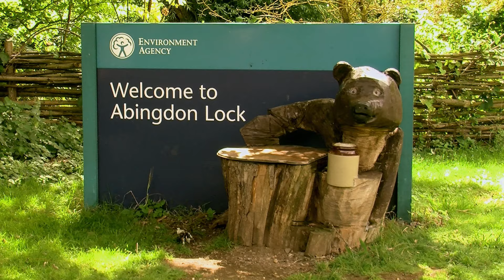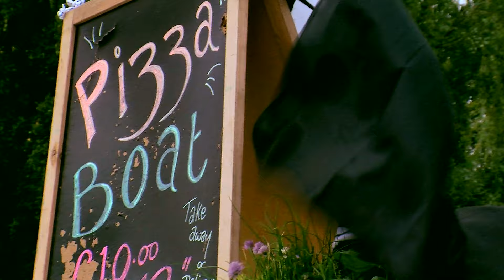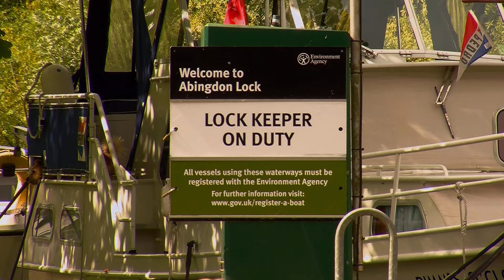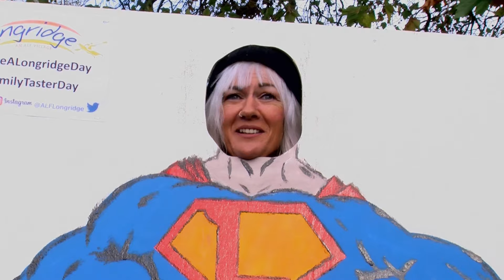The River Thames : A Liquid Highway : Episode 01 In Full : Documentary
*Episode  One : Produced by Debbie Curtis*

An intriguing insight into The People, The Boats and the Non Tidal River Thames from Teddington to Lechlade with Edd China, Charlie Quirke and Ben Fogle and of course, The Environment Agency who declined the opportunity to take part!

This is real life on the River Thames, the contributors tell of their experiences in their own words, anger, laughter, stories, myths, and so much more. Sunken boats, Amphibious Cars, River Dwellers, Events, Wildlife, Boats & Businesses, Locks and Wiers and Bridges.

It is possiblly the most comprehensive documentary series of the non tidal section of the River Thames ever made and the content will astound even regular boaters on the river.

*Dedicated to the Memory of Peter Osborne, a true River Thames character, 14th January 1957 to 14th August 2024*

Produced and directed by Debbie Curtis & Jim Groom for Aquadog Productions.

Debbie is a 3rd generation Thames river boat owner who has been heavily involved in the music and film industries for a great many years. Her extensive experience and knowledge of the non tidal River Thames made her the ideal producer and director for the series.

Jim has been filming & directing documentaries and feature films, editing and restoring old footage all his working life, his experience can only be described as invaluable.

The River Thames, A Liquid Highway

Copyright : Aquadog Productions and Debbie Curtis Music